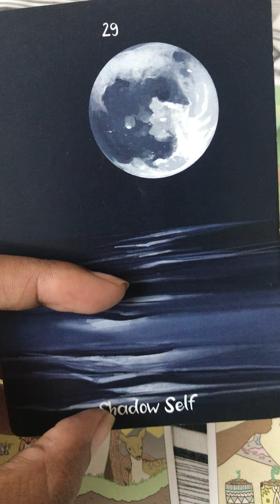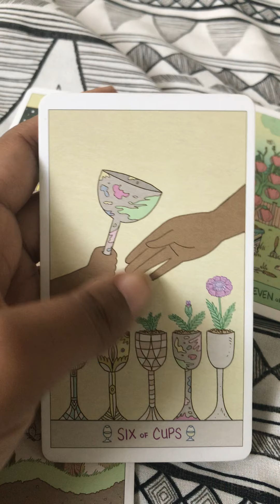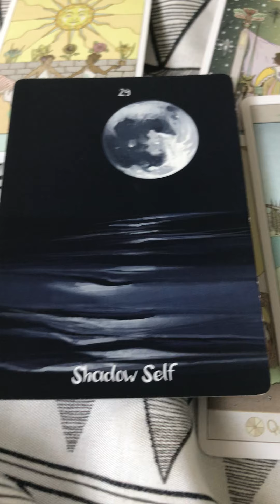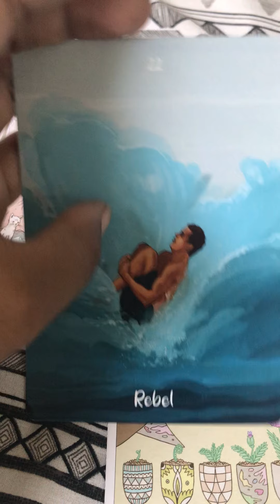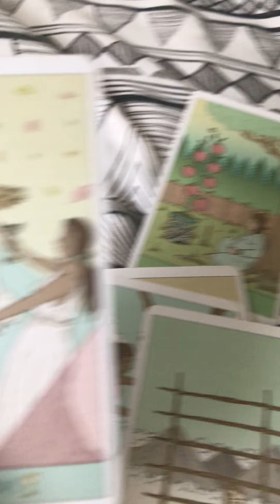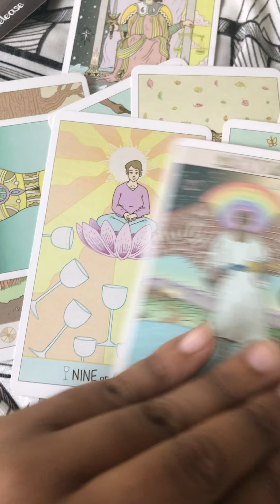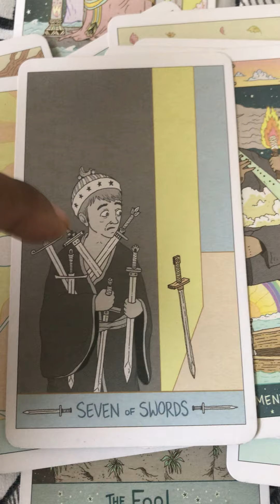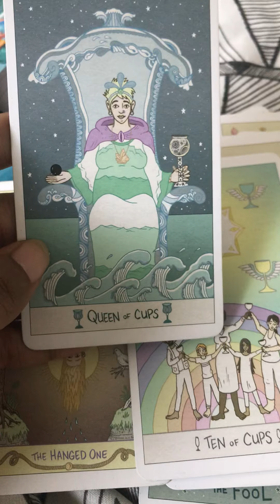Air signs(Libra,Gemini,Aquarius) New moon 🌙 Taking your shine back ⭐️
Hello 👋🏽 I am Brietta and I am a tarot reader who is intuitive and a empath. I am here to share a message you need to hear. You didn’t end up here on accident. You were guided by spirit because they have a message to tell you and I would love to be the messenger and help you gain clarity. This is a safe haven full of love and support. Welcome. 😊 love and light. ✨🦋

Hello air signs I hope you enjoyed your new moon 🌙 reading 🔮 Energy is fluid so there’s not really an timestamp. It’s when spirit led you to the video. 😇

Check your sun ☀️ moon 🌙 rising ⬆️

I look forward to doing your reading💜
Love and light tribe✨🦋